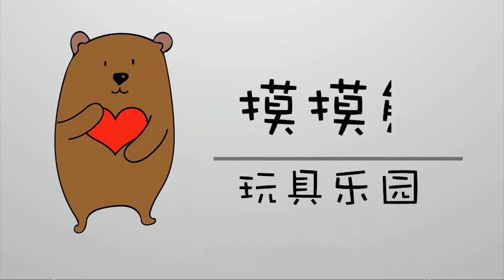猪猪侠之超星萌宠五合体变形玩具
猪猪侠之超星萌宠五合体变形玩具，希望你能喜欢哟！